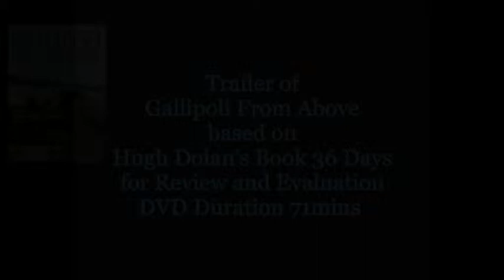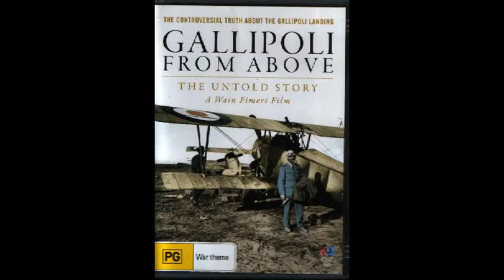Gallipoli From Above The Untold Story Australian Foxtel History Channel Anzac Landings 1915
DVD available from worldwide posting:
Hugh Dolan ex RAAF Intelligence Officer, veteran of both Iraq and Afghanistan Wars, investigates the Australian Landings at Anzac Cove 1915. Dolan has written extensively about the 25th April 1915 Landings. He is the author of the book "36 Days: The Untold Story of the Gallipoli Landings". He demolishes the myths about poor planning, wrong beaches, sea currents and offers further historical explanation of Australia's most Famous Anzac Day.